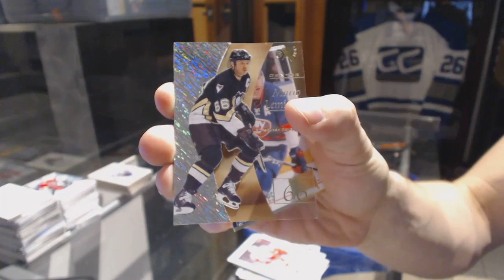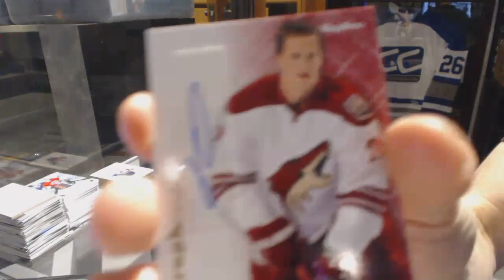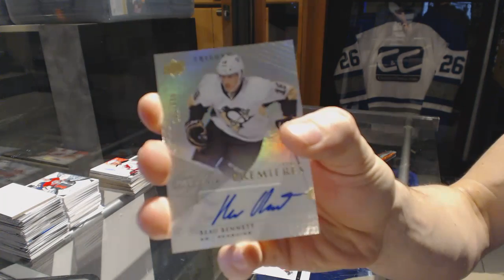12-13 UD Retro Inner & 13-14 Trilogy Inner Hockey Break #6683